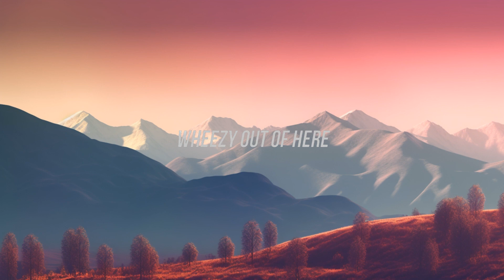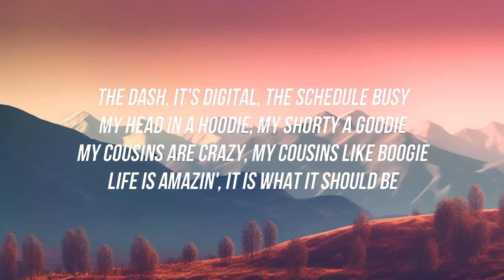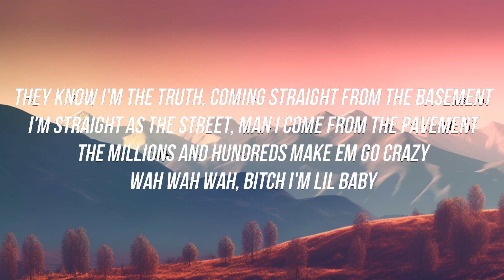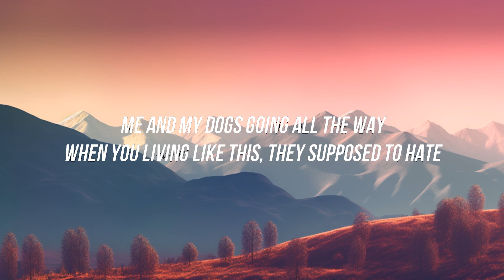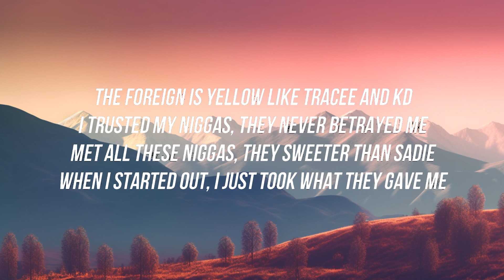Drake & Lil Baby - Yes Indeed (Lyrics / Lyric Video) | 25 Min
Artists: Drake & Lil Baby
Song: Yes Indeed